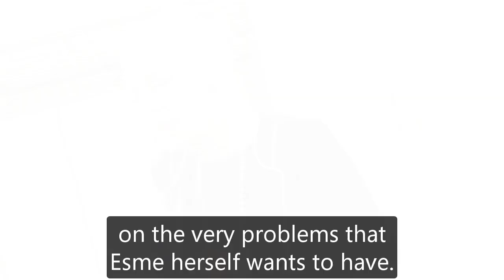General Hospital Shocking Spoilers Esme changed, Nikolas's warning made Esme turn dark